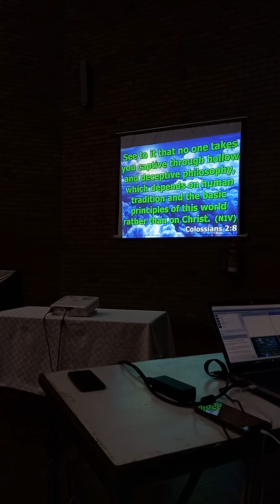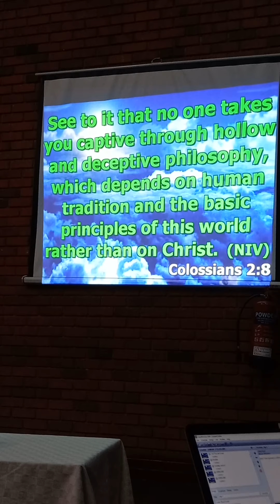Rev. Hosea Mitei to the University of Nairobi First Years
Reverend Hosea Mitei is the University of Nairobi Chaplain